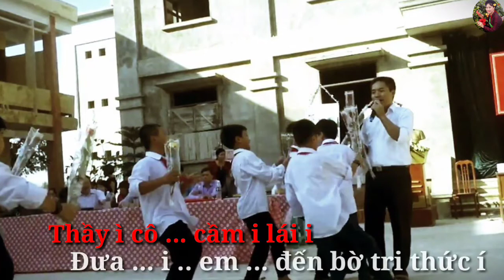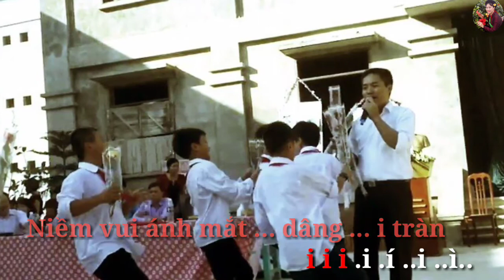Karaoke : NGÀY KHAI TRƯỜNG. Hát chèo làn điệu chinh phụ